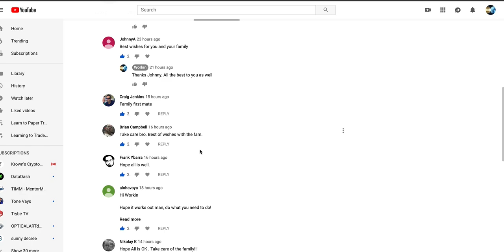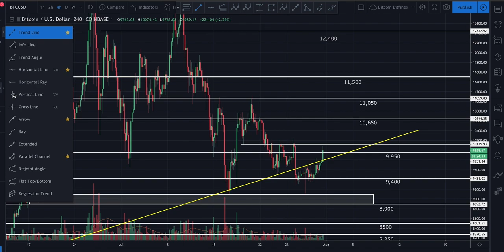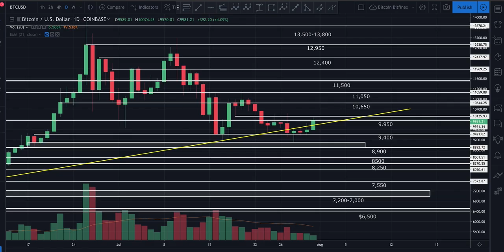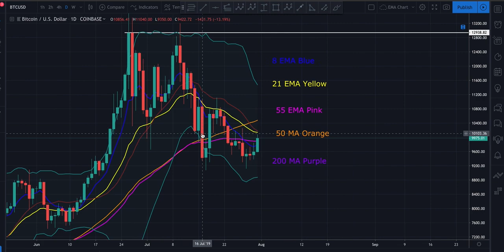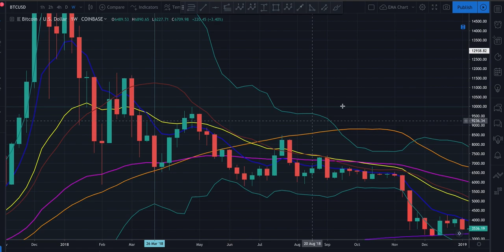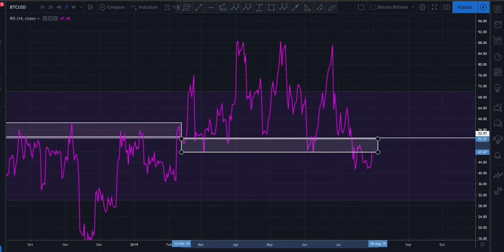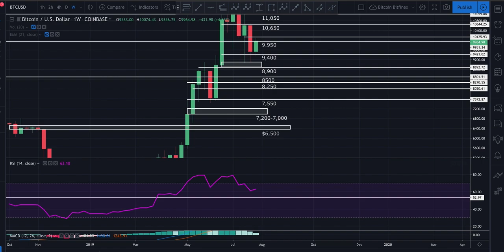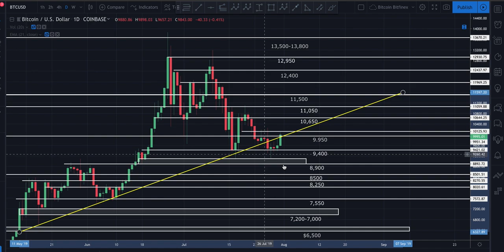Bitcoin Bulls Hit Back! Suckers Rally or Real?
In today’s video we’ll discuss where price may be heading next, key areas to watch and so much more. I hope you find it helpful.

Intro image courtesy of Saul Gravy